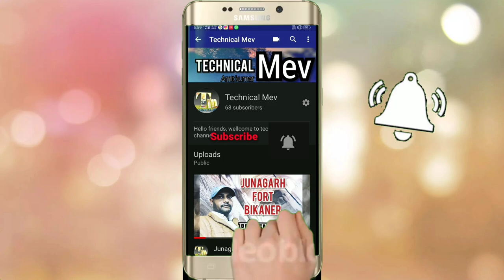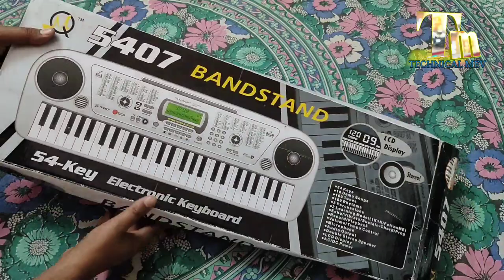5407 piano.keyboard ki unboxing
Hello dosto mera naam h amit kumar or ap dekh rahe h technical mev channel.aj ham unboxing karne wale h 5407 piano ki. Is video me mene piano ke bare sab kuch batane wala hu to chaliye suru karte h